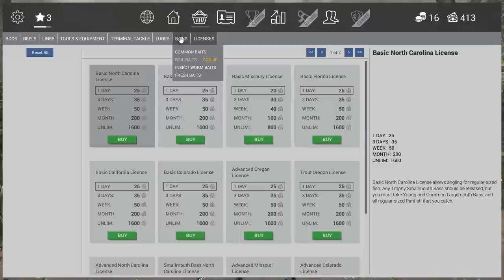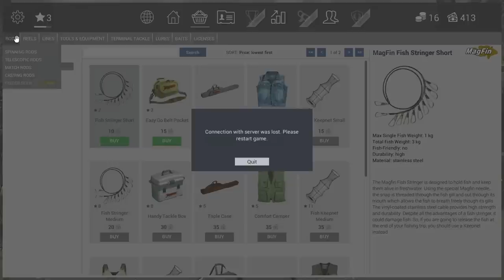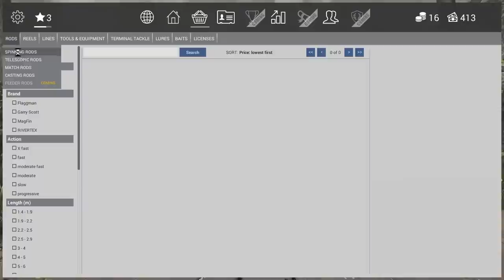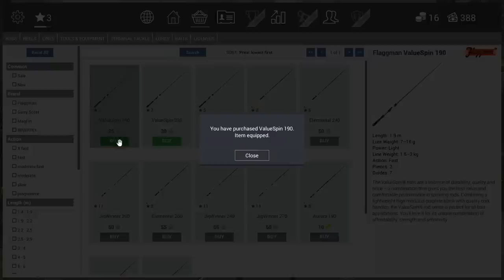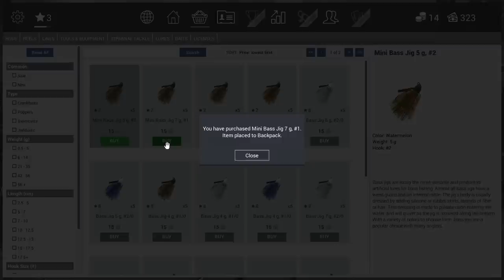FISHING PLANET #01 - Erste Schritte || Let's Play Fishing Planet Closed Beta || German || HD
Fishing Planet ist eine Angelsimulation, die sich zur Zeit noch in der Closed Beta Phase befindet. Im Moment haben wir die Auswahl zwischen sieben verschiedenen Gewässern und über 30 Fischarten, die wir mit den unterschiedlichsten Methoden fangen können. Schon jetzt eines der besten und realistischsten Angelspiele die ich je gespielt habe!